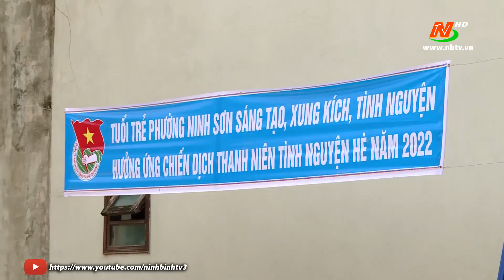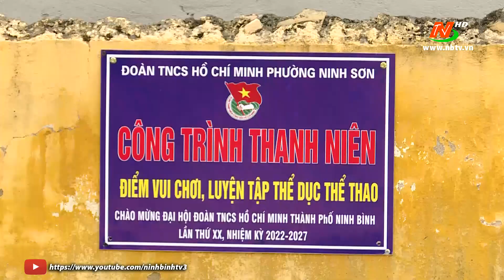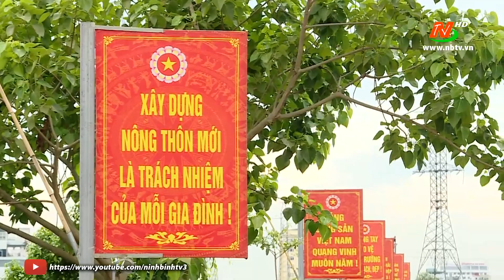Truyền hình TP Ninh Bình: Thành phố Ninh Bình tạo các sân chơi cho trẻ em trong dịp hè